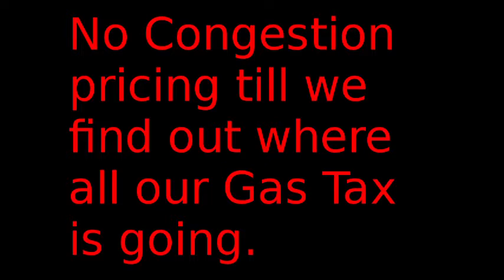Regulatory Tuesday EP 31 Congestion Pricing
Why are we allowing our politicians. To talk tolls when gas taxes are higher than ever. Just because their funds are not growing the way they expect. They are demanding more money. It is the beast of the government. We need to stand against it.